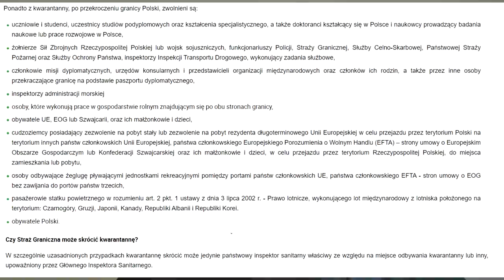Польща | Зробимо це разом - підпишіть петицію | Відміна карантину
Безкоштовні грошові перекази з Польщі в Україну